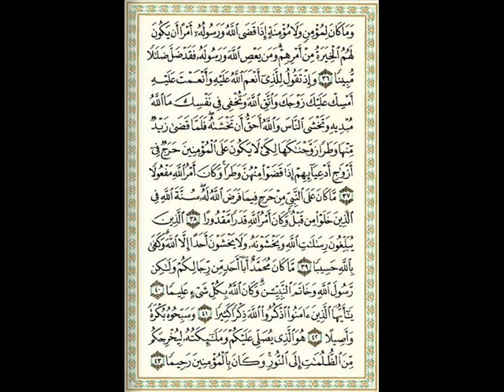مشاري العفاسي سورة الاحزاب - ج2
سورة الاحزاب ليلة 22 رمضان 1427 من مسجد الدولة الكبير